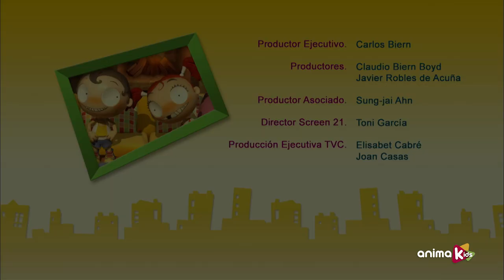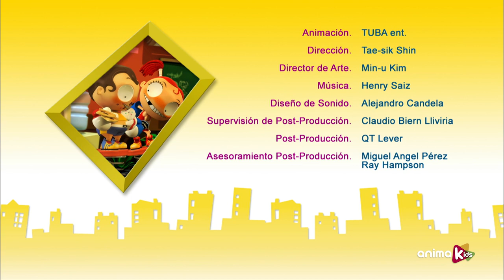Angus & Cheryl - 44 - Let’s All Play Football!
Cheryl is trying to sunbathe in the park. However this is not as easy as it looks because Angus and Buddie are playing football right next to her. Will she end up joining in the game?

It started such a long time ago before the chicken or the egg, the half-full or half-empty glass: It’s not a simple misunderstanding but a chromosomic thing. Opposite, interdependent, cannot exist without the other. They cannot be together… nor can they be separated. He is Angus. She is Cheryl. It’s all about GIRL vs BOYS.